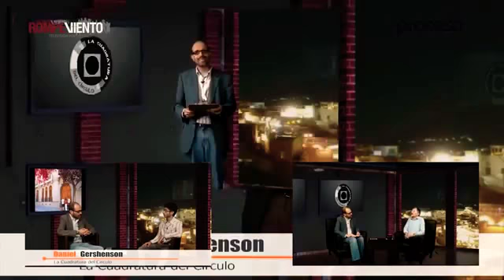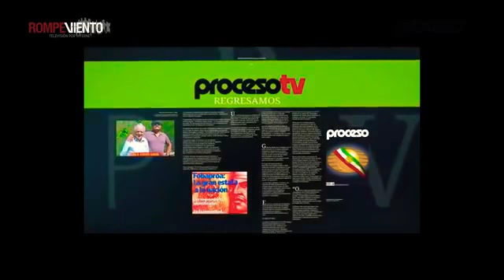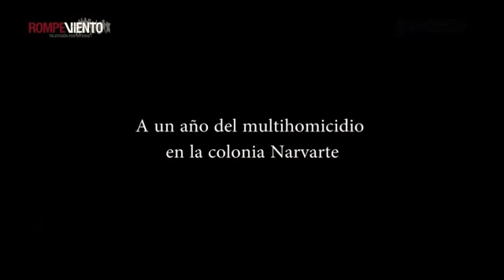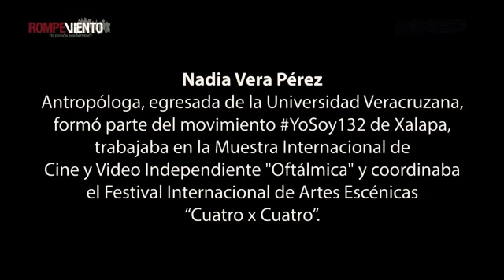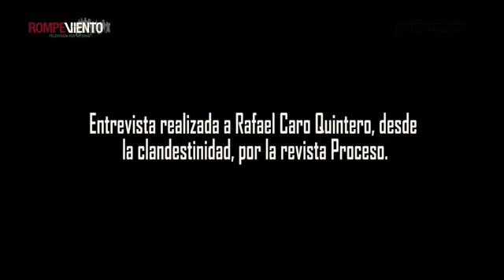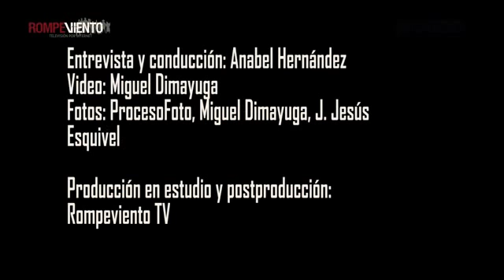Entrevista a Caro Quintero #1